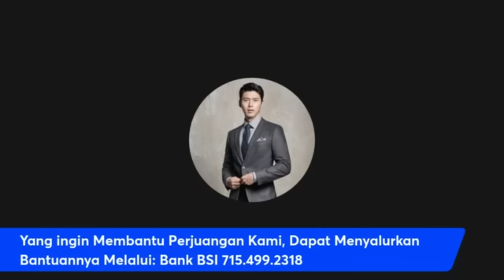Kapolri Ajak Video Call Mbah Udin? Polisi Tawarkan 20M Agar Udin Mau Pulang?